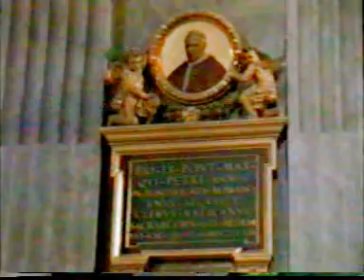Rome Pt3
Rome and all its glory.